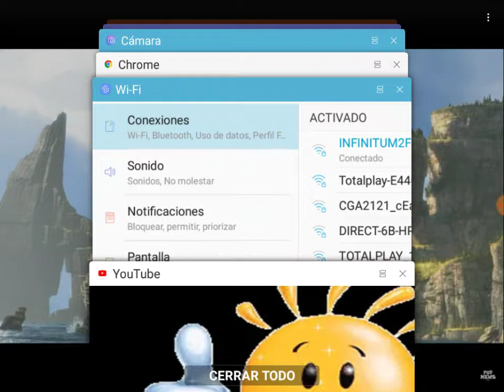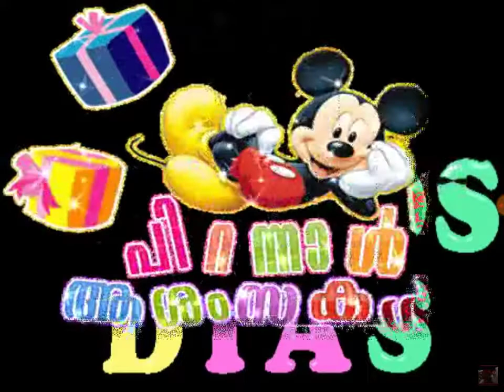Felicidades gali Saludos